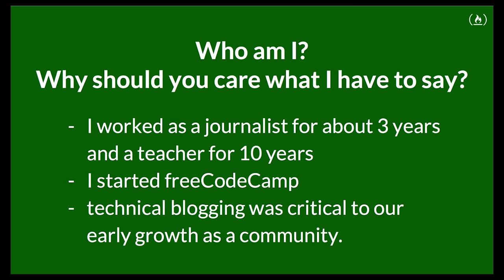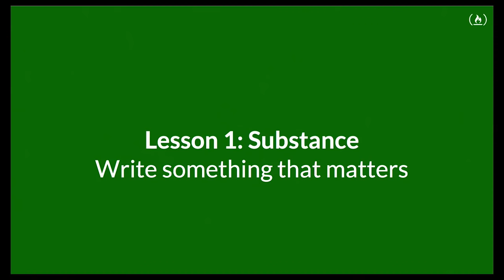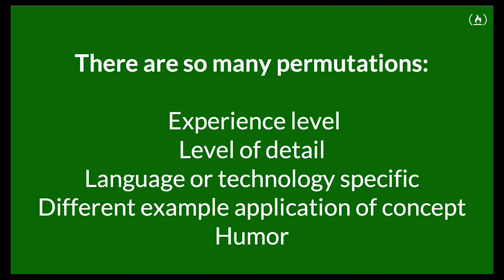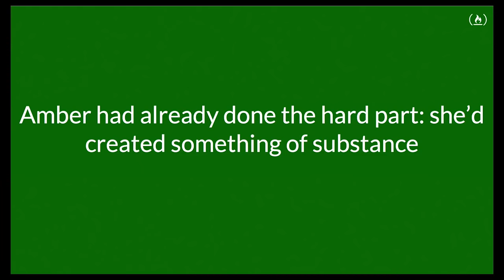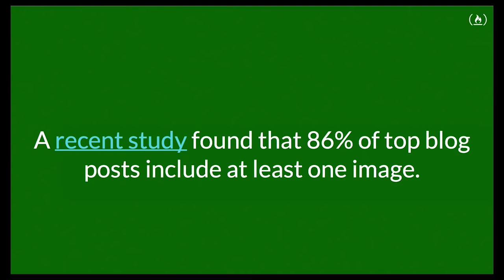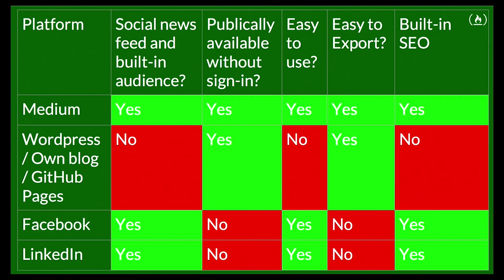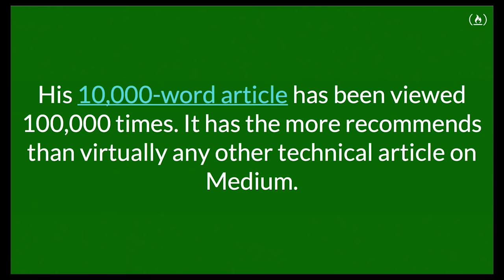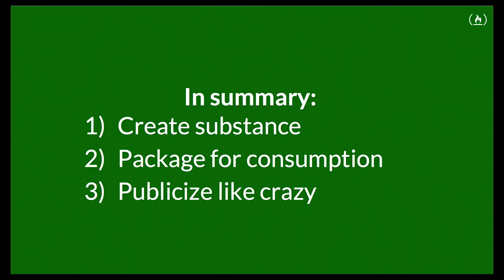How to write technical blog posts - talk by Quincy Larson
Quincy's the editor of Medium's largest technical blog. He shows you how to write and promote your technical blog posts.

TALK
You know you should have a tech blog, but how do you get people to actually read it? Quincy, editor of Medium's largest technical publication, will discuss how to create technical blog posts that will impress prospective employers and show off your knowledge, with strategies including establishing social proof, getting syndicated, and packaging your content for easy consumption.

Talk was given at Codeland Conference 2017, which is happening again on December 4 - 5 in New York City.